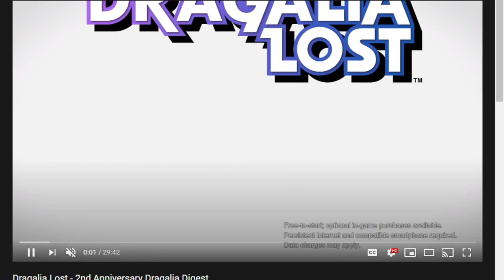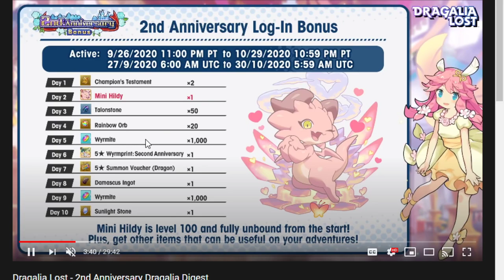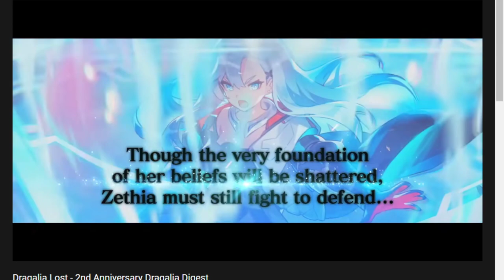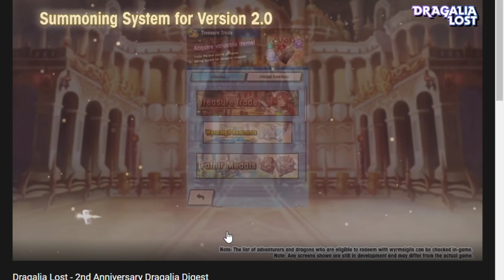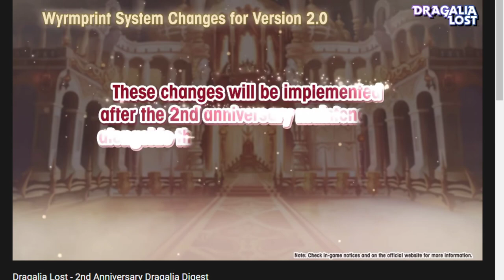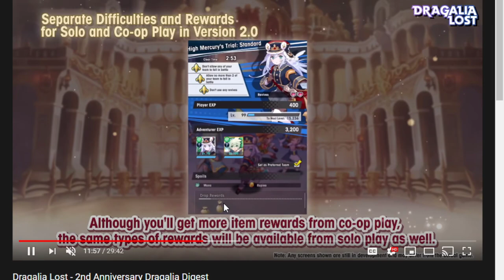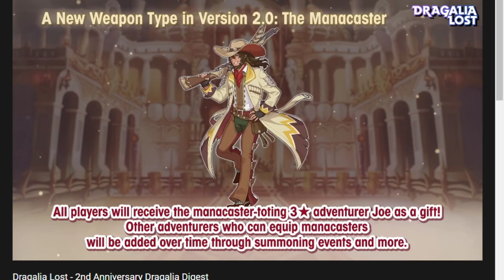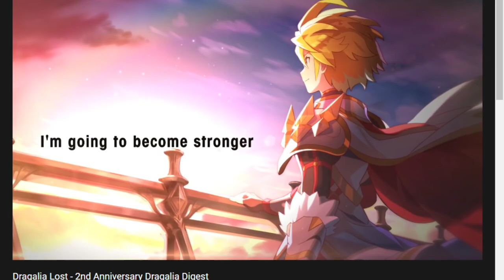Going over some of the things in the 2nd Anni Dragalia Digest!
So many people are confused but Wokey is here to also be confused! Also to talk about some of the less confusing things revealed in the digest.